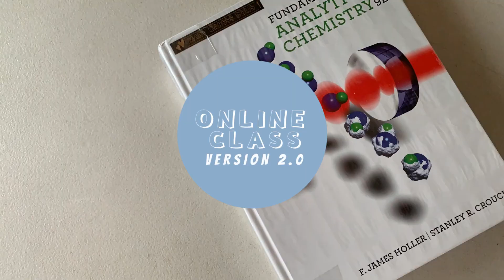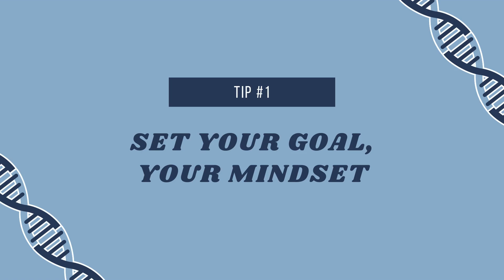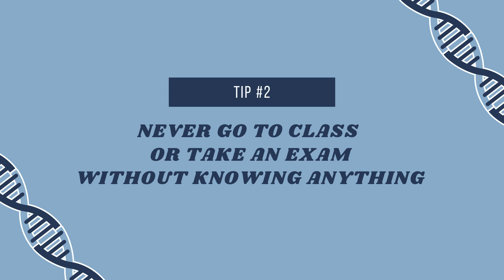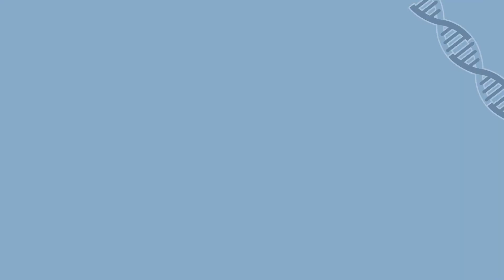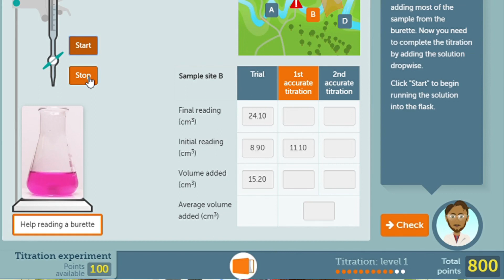How to study Chemistry for Freshies 👩‍🔬I PH [ you might need to hear this ASAP ]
Hola, Hello, Annyeong! It's Mary Caress!

Upcoming freshman in Chem? This video might be of help.

Finals is up ahead and only a few days from now. I myself am having a hard time organizing my schedule and keeping up with uni requirements, so I made time to squeeze in recording this video to be of help to each and everyone finding motivation and inspiration to keep going. Remember you are not alone and you got this. Everything will be over soon. Hoping you'll like this video.

instagram ➭ @maryxcaress